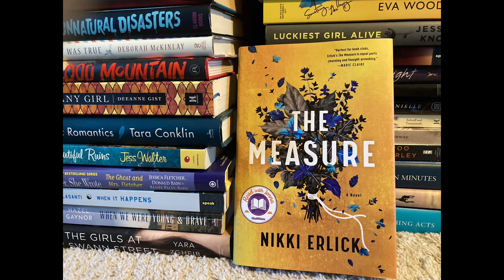The Measure (Nikki Erlick) book review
Recommended